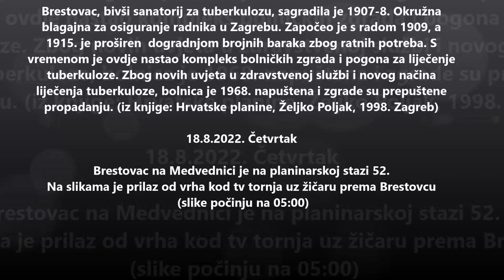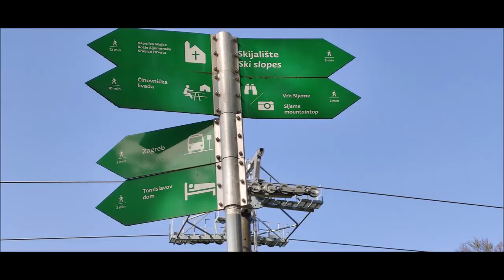Ruševine sanatorija Brestovac, Medvednica, 18.8.2022.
Fotografije ruševina bivšeg sanatorija.